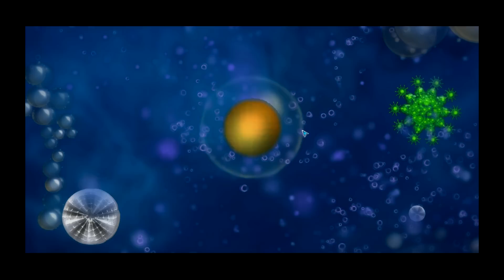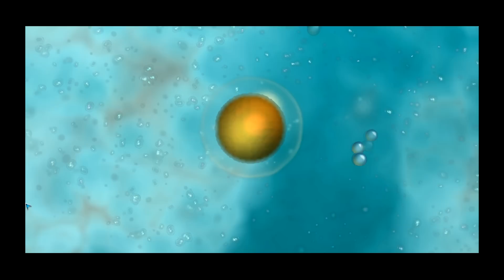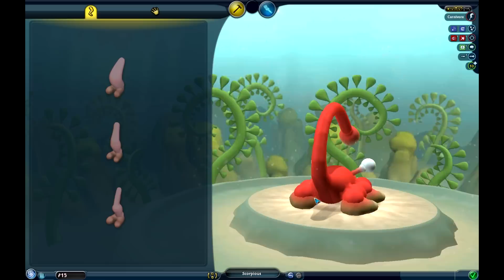Spore Episode 1 - In The Beginning! Back in 1955?